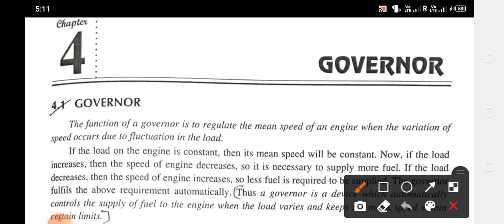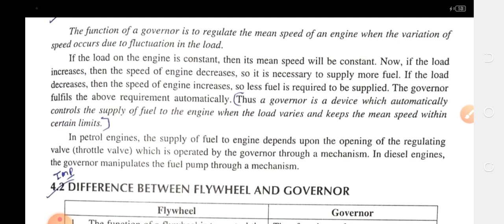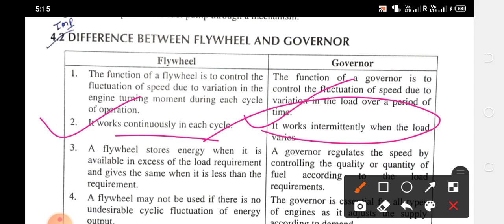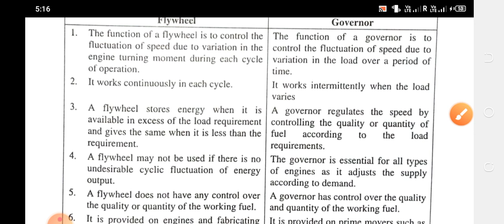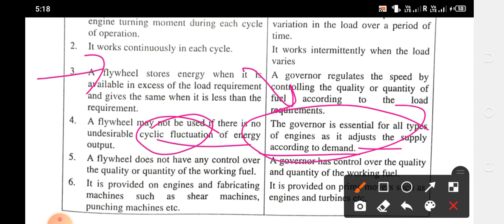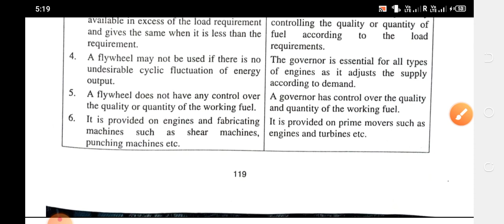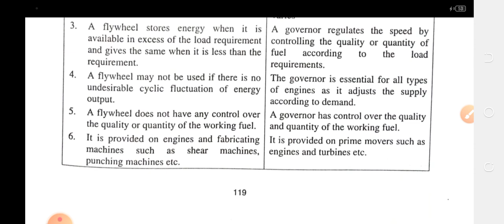Governor, Difference between Flywheel and Governor TOM theory of Machine diploma mechanical promila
Governor, Difference between Flywheel and Governor TOM theory of Machine diploma mechanical by promila mam